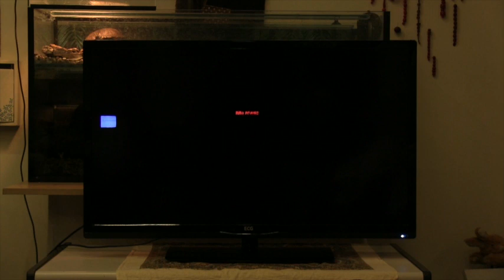13 minut meziprostorů, domov důchodců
video esej Antonína Šilara o tvorbě scénografky Lucie Škandíkové